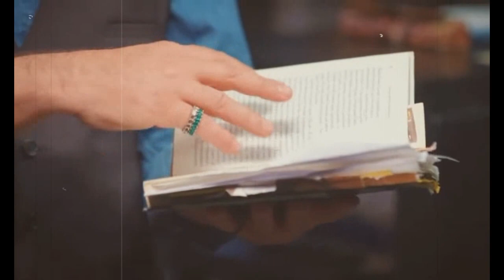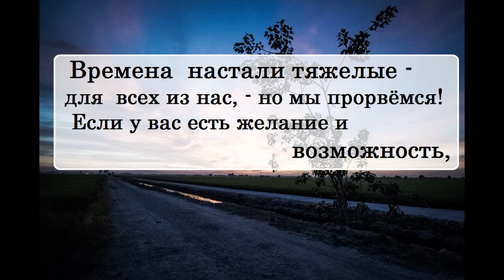ОТАР КУШАНАШВИЛИ. ДМИТРИЙ БЫКОВ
Ниже все возможные варианты:

➤ Сбербанк:  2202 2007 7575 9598
➤ ВТБ: 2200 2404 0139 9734
➤ tinkoff: 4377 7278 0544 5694

🔹➤✉ merekon@mail. ru